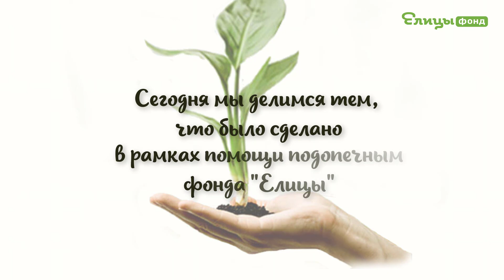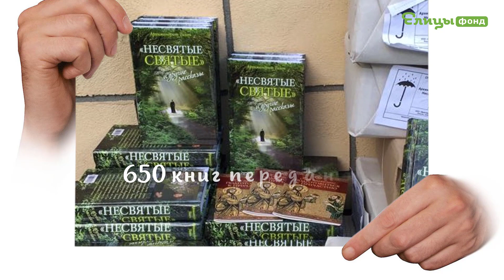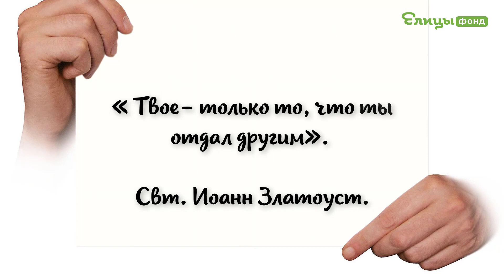Благотворительный фонд "Елицы" благодарит всех за оказанную помощь в 2018 году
Дорогие братья и сестры!
Подходит к завершению 2018 год, традиционно, каждый из нас подводит итоги уходящего года.
Сегодня мы делимся итогами того, что было сделано, в рамках помощи подопечным Фонда сохранения духовного наследия «Елицы».
Именно вы, своим живым участием и неравнодушием помогли дать помощь тому, кто острее всего в ней нуждается.
Что сделано благотворителями и жертвователями Фонда «Елицы» в 2018 году?
- Подопечным Фонда оказана помощь на общую сумму более 1 миллиона рублей.
- Дети и старики из приютов для бездомных «Ной» ежемесячно получали необходимые лекарства и средства гигиены;
- Наш подопечный Павел Пресняков, молодой человек с инвалидностью по ДЦП, может свободнее передвигаться на инвалидной коляске, оплаченной нами и изготовленной для него в Германии по специальному заказу;
- 5-летний Макар Гостюхин с диагнозом ДЦП поздравил нас всех стихотворением, он впервые смог его выучить, благодаря вам.
- Центр социальной реабилитации наркозависимых во имя св. Антония (Смирницкого) в селе Семидесятное Воронежской области обеспечен новой системой отопления, и жители Центра продолжат реабилитацию и воцерковление в теплых помещениях.
- Заключенные СИЗО получили от нас 650 душеполезных книг в рамках проекта Тюремное служение
Результаты работы Фонда не ограничивается исключительно тем, что перечислено выше. Помимо помощи в рамках наших многочисленных проектов, мы реагируем на экстренные обращения нуждающихся.
Подопечные «Елицы» благодарят всех неравнодушных людей, которые помогли им в трудных жизненных обстоятельствах.
Сегодня в фонд уже переданы первые пожертвования, которые в новом, 2019 году, помогут тем, кто нуждается в нашей помощи. Надеемся, что общими усилиями мы будем совершать добрые дела, ведь от них становится так радостно на душе. Вспоминаются слова Иоанна Златоуста «Твое- только то, что ты отдал другим».
Подробнее узнать о работе фонда и пожертвовать его подопечным можно на сайте фонда:
Помощи Божией во всем! С наступающим Новым 2019 годом и Рождеством Христовым!